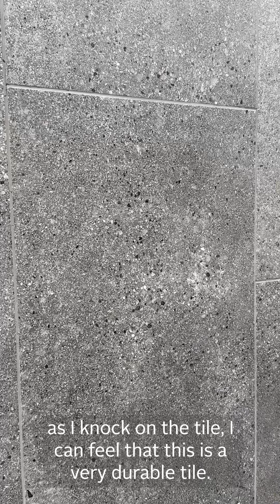How does it look & feel? Arida Stone EcoTec Rectified Matt Porcelain Floor Tile